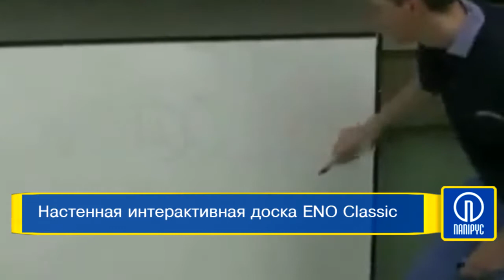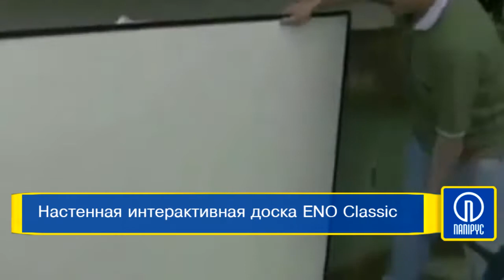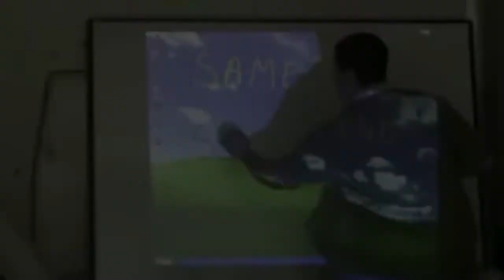Интерактивная доска ТМ 2х3 "Eno Classic"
Доска интерактивная ТМ 2х3 " Eno Classic ". (для приобретения даного товара необходимо сделать предварительный заказ по тел. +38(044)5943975 (Киев, Украина). Подробности на сайте интернет-магазина Папирус
Размер доски 160x120 см с магнитно-маркерной поверхностью, обладает лучшими свойствами керамической доски и интерактивной. Поверхность имеет большую устойчивость ко всякого рода повреждений таких как: рисование, стирание, краска в спрее, огонь, грязь. Доска eno отличается от других интерактивных досок тем, что она не имеет соединительных проводов, дает возможность свободного передвижения около доски. Доска работает с любым доступным на рынке программным обеспечением. Доска не требует никакого питания, в ней нет никакой электроники. Для работы с интерактивным функционалом применяется специальный инструмент - электронный маркер (стилус) Bluetooth. На поверхность доски нанесен серый слой координат. В перо стилуса встроенная камера и микропроцессор, считывающее слой координат. В свою очередь взаимодействие с компьютером осуществляется через Bluetooth встроенный в стилус. Преимущества доски ЕNO Сlassic: - Сверхпрочная и надежная конструкция; - Для электропитания и передачи данных не используются кабель, (простая установка и безопасная эксплуатация); - Для установки требуется 1 человек и практически сразу можно начинать без какого-либо предварительного обучения - гибкое и удобное управление функционалом позволяет с легкостью без потери времени переходить от простых инструментов к интерактивным, переключаться между различными компьютерными программами и управлять их возможностями, осуществлять навигацию в интернет-пространстве - полный контроль над информацией. Для работы стилуса необходима батарейка. В ПОДАРОК к доске вы получите программное обеспечение WizTich.